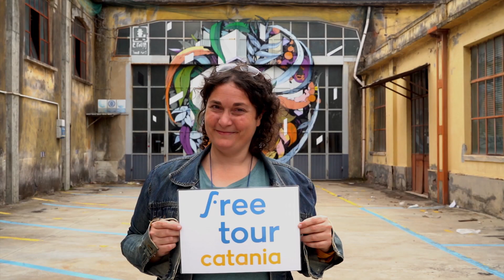FREE TOUR CATANIA short promo video private tours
A taste of all the experiences that we offer in our private tours. Food, street art, virtual and off the beaten path tours.